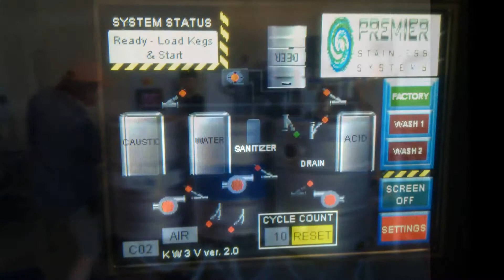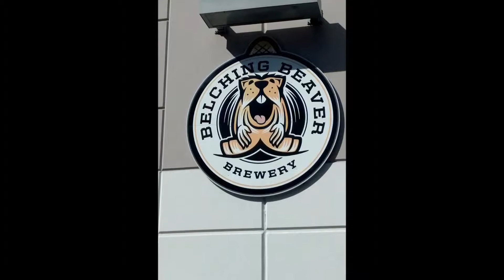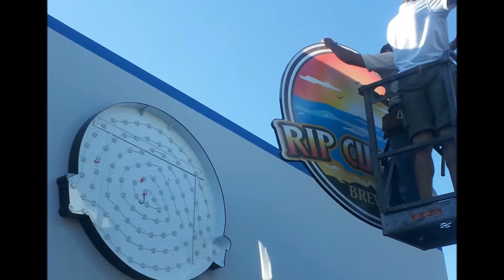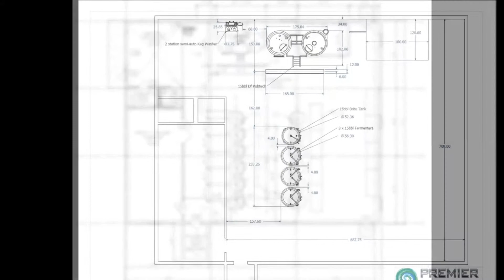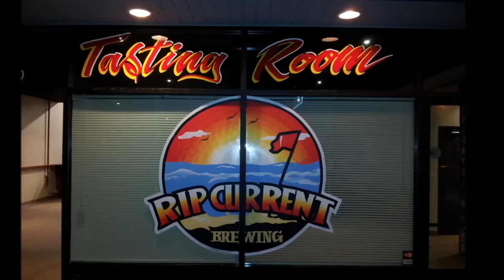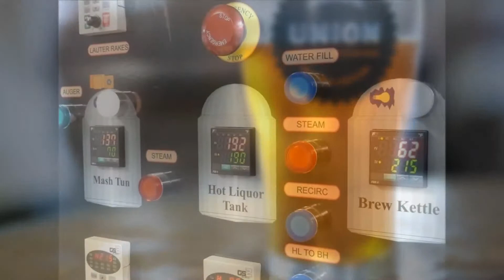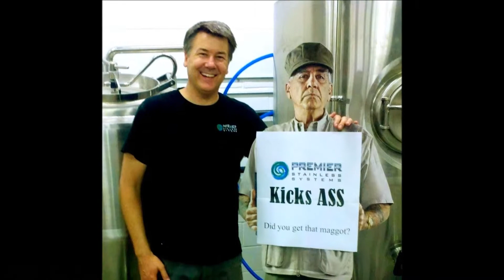2013 Trade show video